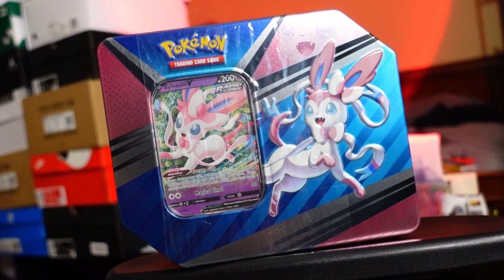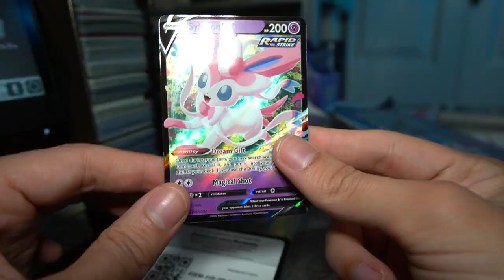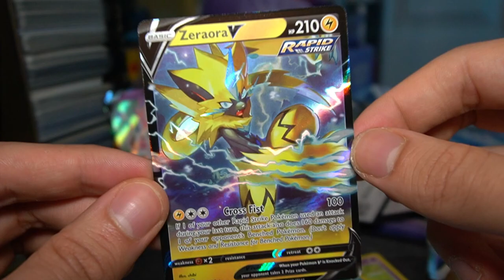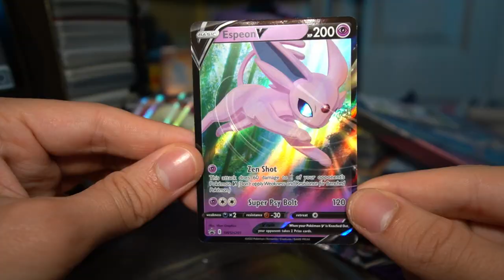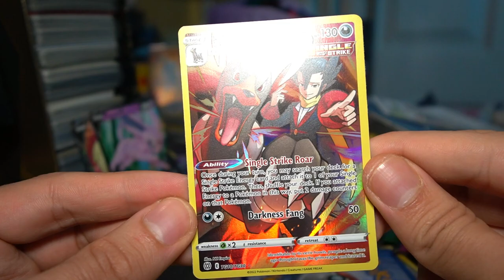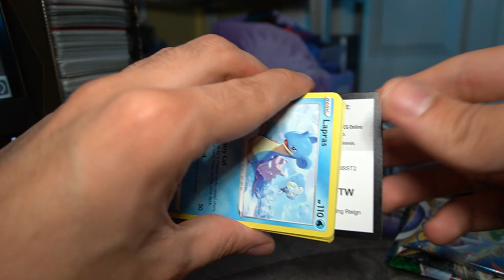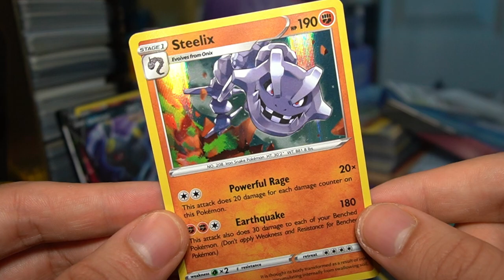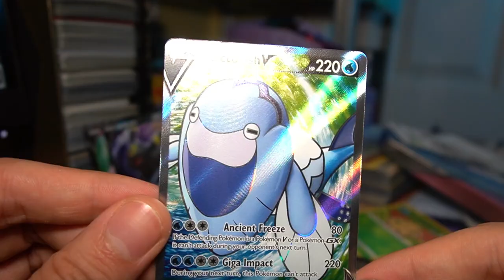WHAT'S INSIDE? Opening EVERY V Heroes Tin Spring 2022! (Eeveelutions)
Let's open up the new Pokemon TCG V Heroes Tins! These new eeveelution themed Tins for 2022 feature Umbreon V, Espeon V and Sylveon V! Which Eeveelution from these 3 is your favorite?

Social Media!